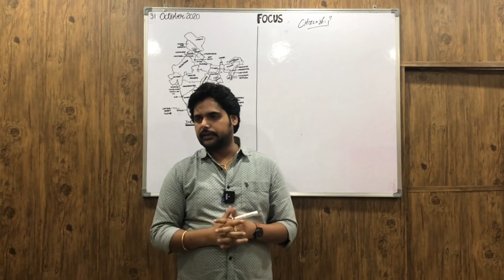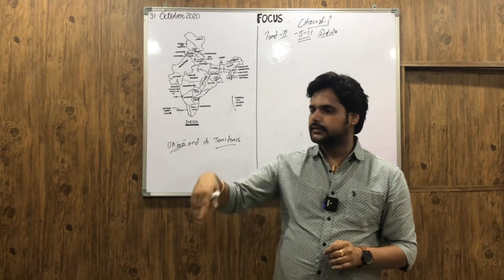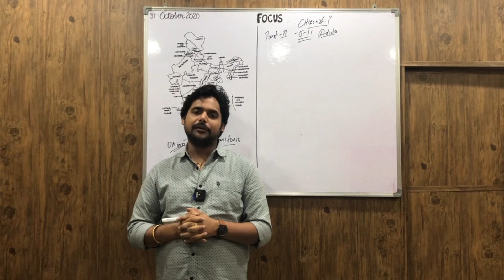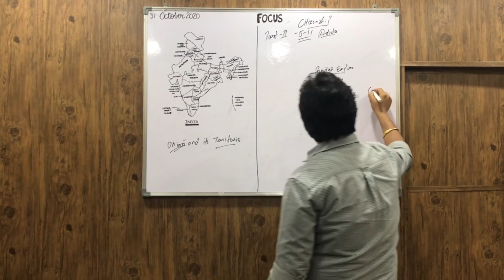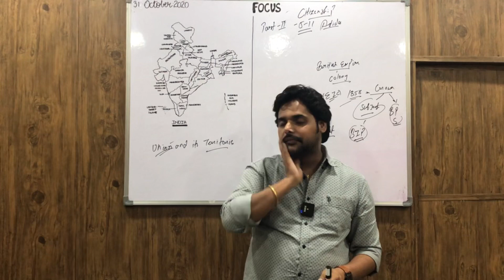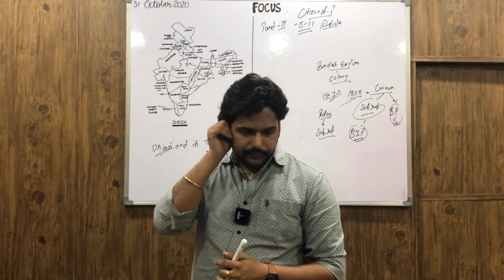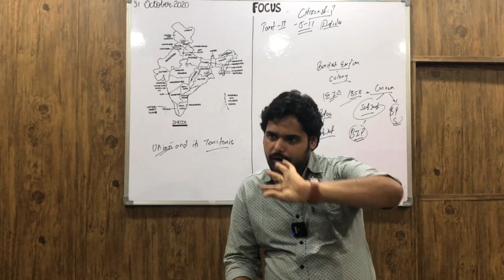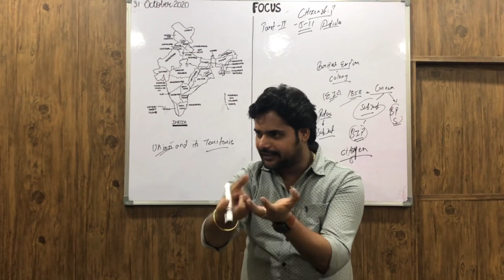IAS PCS Indian Polity LECTURE-68: Citizenship (1)